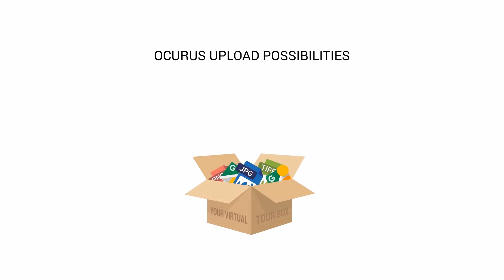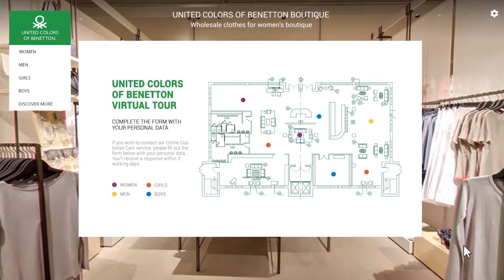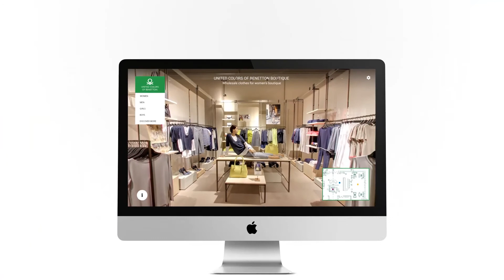Ocurus Virtual Tour Solution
Ocurus offers the most sophisticated cloud based Virtual Tour developing tool in the market. You can customize the most functions as suits your business needs.